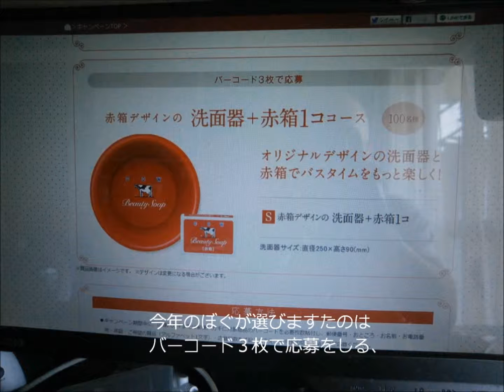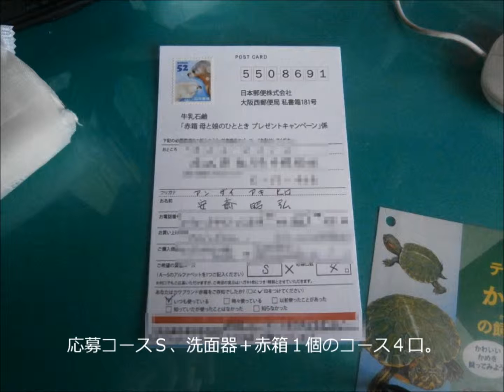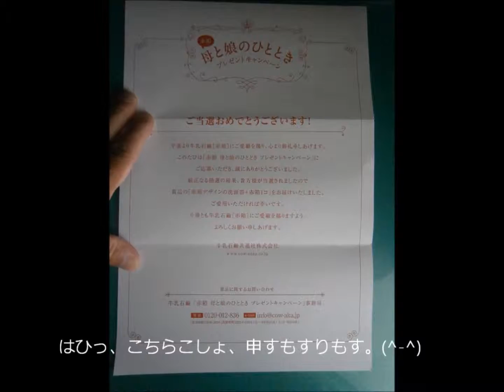【THE懸賞品マスター】牛乳石鹸赤箱 母と娘のひとときプレゼントキャンペーンに当選！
牛乳石鹸共進社株式会社ホームページ

【ameblo】感性の伝道師 青空風船の感謝への冒険